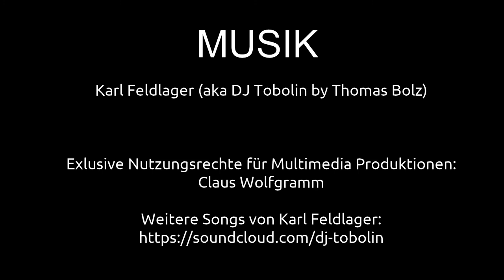Weener im Rheiderland | Ausflugsziele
Dieses Video zeigt einen kurzen Spaziergang im Ortskern von Weener. Weener ist eine Kleinstadt in Ostfriesland. Zu sehen sind unter anderem der Kaakebogen, die Georgskirche und das Rathaus. Weener hat jedoch noch viel mehr schöne Sehenswürdigkeiten zu bieten. Leider musste ich diesen Dreh vorzeitig abbrechen.

Claus Wolfgramm

MUSIK
Karl Feldlager

2-- Du wünschst Dir ein spezielles Niederrhein Video? Dann schreibe in die Kommentare.
3-- Du interessierst Dich für Videoschnitt?